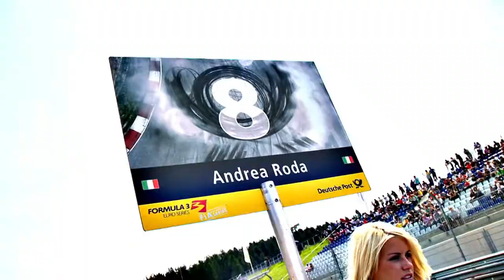ank.miss motorsport 2013 - kanal3.tv